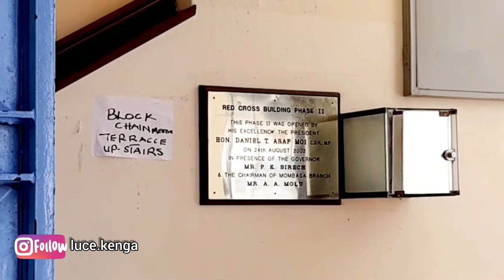Vlog: Meetings, Going out with My Mom | Mombasa Town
Vlog and going to a meeting am also gonna go out with my mom. I also get to show you this Mombasa town here in Kenya.